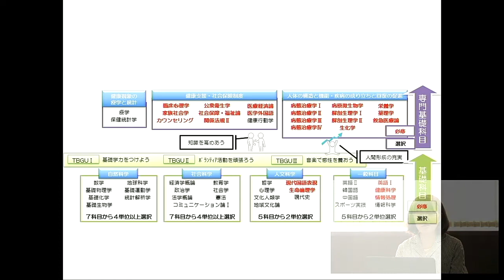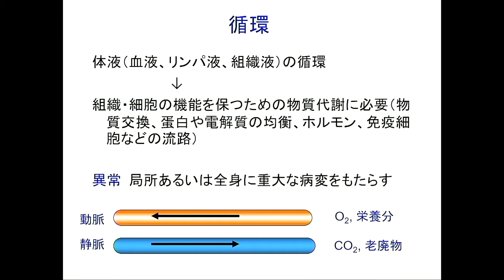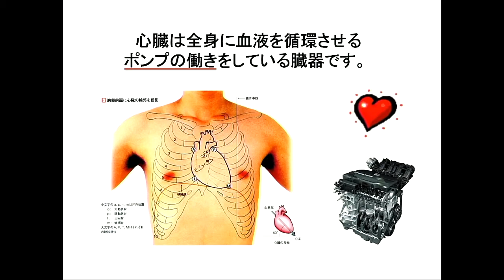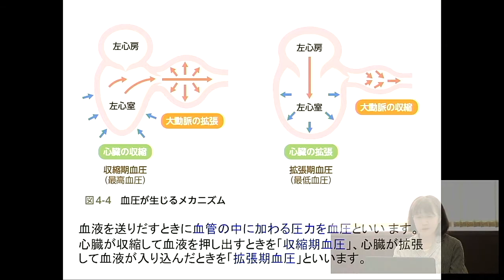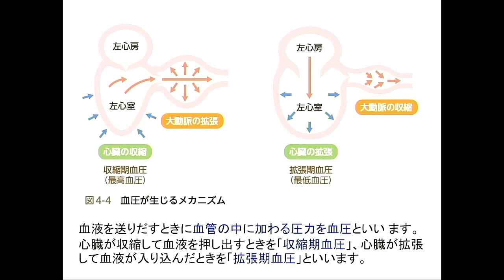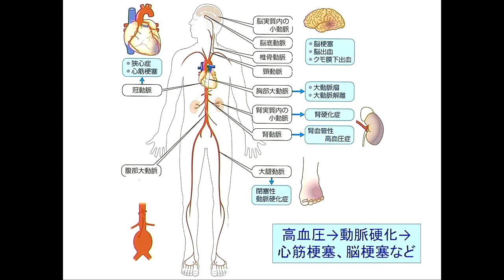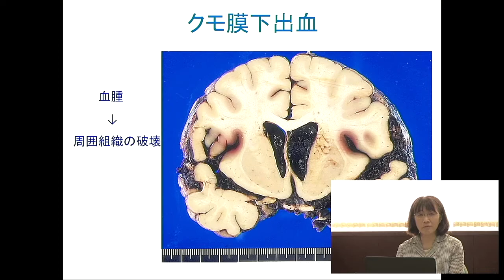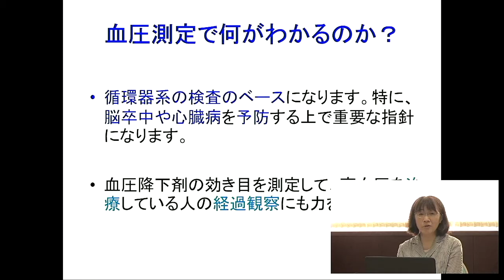看護学科 授業体験「循環器のしくみと病気」